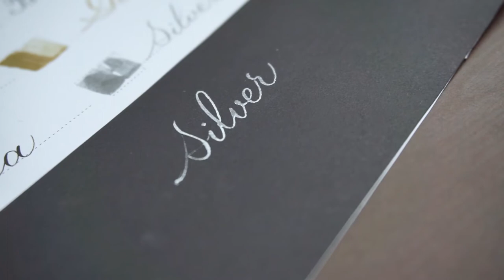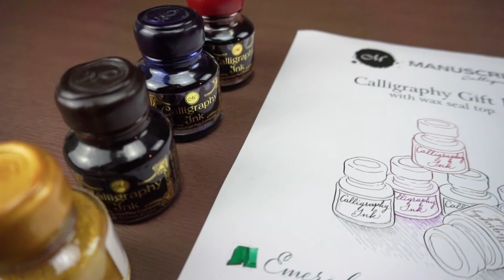Độc đáo chai mực calligraphy với nắp chai hình wax seal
Chai mực độc đáo này đến từ hãng Manuscript - Anh quốc, sẽ khiến những ai yêu thích môn viết calligraphy yêu ngay từ cái nhìn đầu tiên vì thiết kế quá sức độc đáo và không đụng hàng. Link mua hàng tại đây